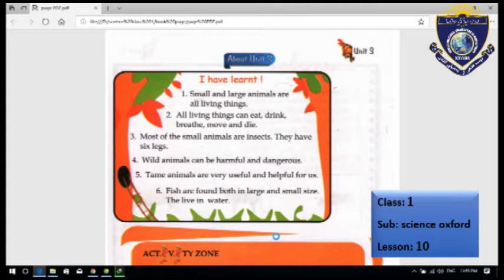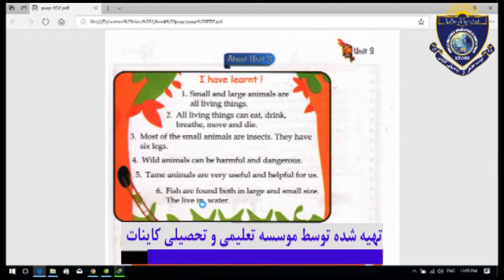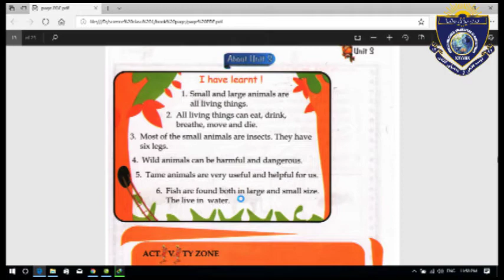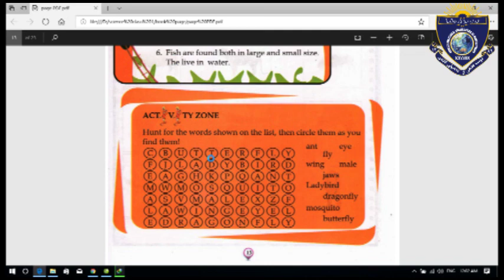Science For Class 1 Lesson 10